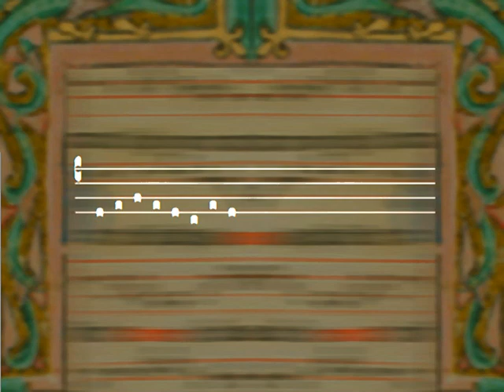Rondo From Antiquity (Piano)